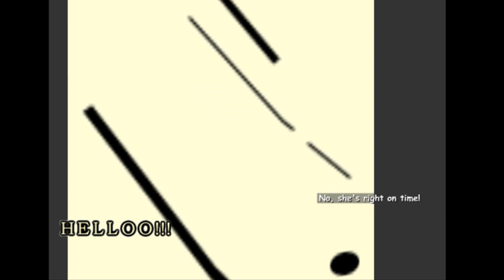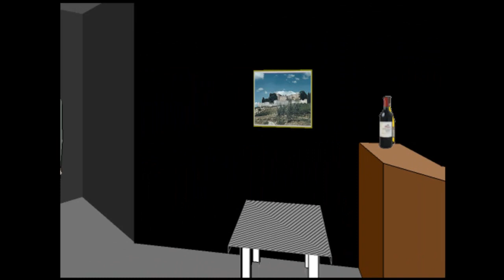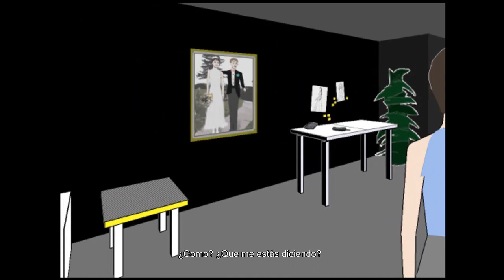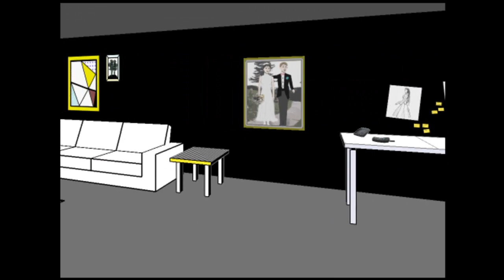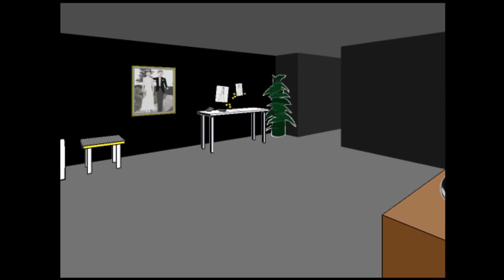Façade (Parte 2) - Intento de ruptura y de asesinato (Gameplay HD, comentado español)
.::::::::::::::::: ABREME ::::::::::::::::.

humor risa risas subtitulado subbed sub playthrough walkthrough walk play through gameplay game play español esp comentado commented comented facecam face cam reactions reacciones susto sustos pc zellendust zellen dust spanish juego facade façade hd HD